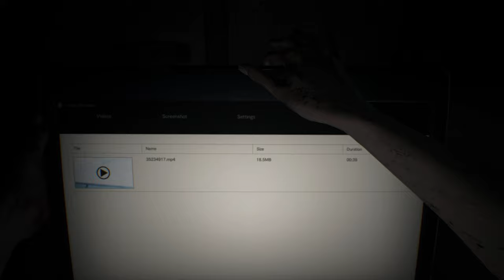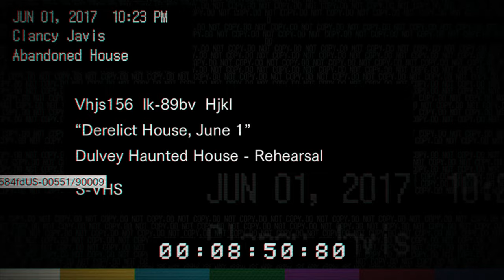Let's Play | Resident Evil 7 - #1 Guest House [MadHouse Difficulty]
Description:
After finishing the main game,
I've decided to take the challenge in trying to finish the game at the hardest difficulty AKA MadHouse difficulty.

With this difficulty, enemies walk 2x times faster, follows you everywhere, make more damage, and endure to more damage.
Also, saves are now limited to the ammount of cassets we find in-game.
Seriously I'm f !
Not even sure If I can manage to finish it.

But hey I've finished Dark Souls before, so I'm guessing I can finish this! :D
Wish me luck, because I won't be part of this family!